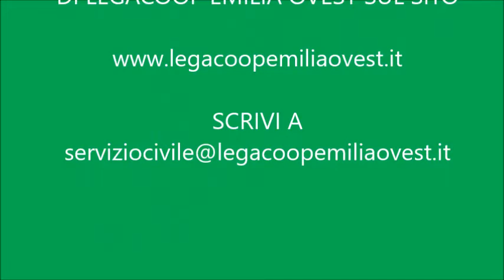Il Servizio Civile in Legacoop Emilia Ovest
Parlano i volontari del Servizio Civile nelle cooperative sociali di Legacoop Emilia Ovest: un'esperienza umana e formativa di grande valore! Avvicina al lavoro e mette a frutto i percorsi di studi.
Nelle cooperative:
PROGES Cooperativa Sociale - Parma
CABIRIA Cooperativa Sociale - Parma
EMC2 ONLUS Cooperativa Sociale – Parma
IL GINEPRO soc. coop. sociale - Castelnovo né Monti (RE)
RE.SEARCH Soc. coop. sociale - Praticello di Gattatico (RE)